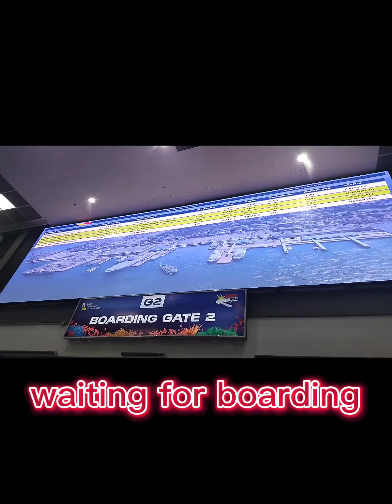PARA AKO SUMAKAY SA ROLLER COASTER//GUSTO KUPA SUMAKAY SA EROPLANO KESA BARKO//jolys world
after 12 years nakabalik sa lupang sinilangan pero nakakatakot subra daig mo pa nkasakay sa roller coaster, thank you for always support and watching my channel